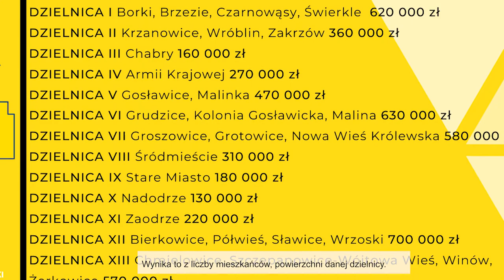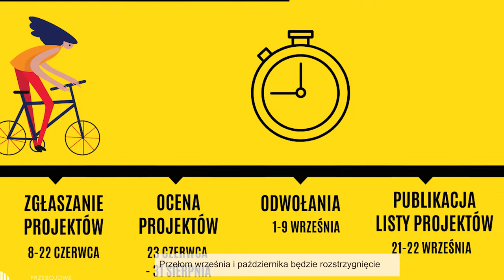Rusza 8. edycja Budżetu Obywatelskiego Opola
Od dziś możecie zgłaszać swoje projekty do Budżet Obywatelski Opola.